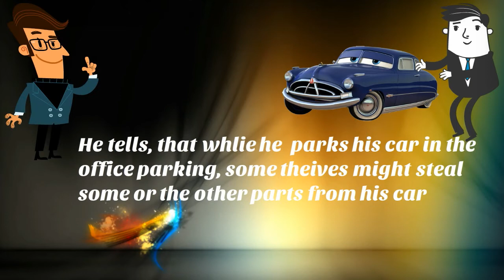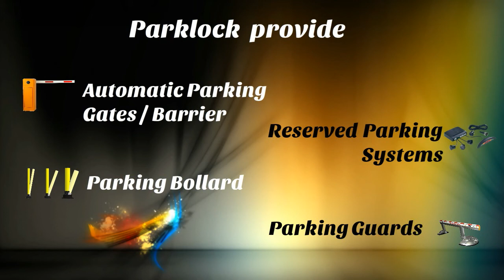Car Parking Accessories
Park Lock is a small and reliable team with extensive experience in the industry. Some of their clients include Derma logical, AMP, Bing Lee & Westpac. They pride there self on offering a flexible, five star service every step of the way. They do this through their commitment to understanding your business, immersing ourselves in your brand, while focusing on working within the confines of your business objectives.